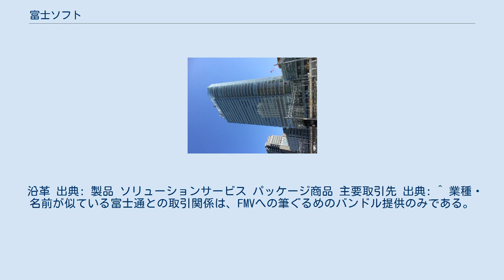富士ソフト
富士ソフト株式会社（ふじソフト、FUJISOFT INCORPORATED）は、神奈川県横浜市中区に本社を置くソフトウェアの開発・販売、システムインテグレーションなどを行う企業。
資本的には、どの企業グループにも属さない独立系である。
 野澤宏が自宅で1970年に設立した大手独立系ITソリューションベンダー。
富士ソフトはグループ全体で1万人を超える技術者を擁する。
 設立から17年後の1987年12月に株式上場している。
銀行・証券・生損保などの金融系や製造、医療、文教などの業務系システムの開発と構築を行う。
また近年、筆ぐるめ、PALRO、moreNOTE、みらいスクールステーションなどプロダクトサービスも展開しているほか、通信機器の製造も行っている。
 富士ソフトが主催し、1989年より開催（初年はプレ大会）されている「ロボット相撲」は、参加者が自作したロボット力士を技術とアイディアで戦わせる競技である。
全国大会には高校生の部と全日本の部があり、全日本の部は両国国技館で開催されている。
また、現在では世界各国で大会が開催されるに至っている。
 USBモデム モバイルWi-Fiルーター USBモデム モバイルWi-Fiルーター 神奈川県 東京都 埼玉県 茨城県 群馬県 岩手県 北海道 静岡県 愛知県 大阪府 兵庫県 広島県 福岡県 熊本県 沖縄県 株式会社東証コンピュータシステム（とうしょうコンピュータシステム）は、日本の会社。
東京証券取引所機械計算部門から分離・発足した経緯を持つ。
現在は富士ソフトグループの傘下である。
株式会社東京証券取引所も一部株式をなお保有している。
 沿革 出典: 製品 ソリューションサービス パッケージ商品 主要取引先 出典: ^ 業種・名前が似ている富士通との取引関係は、FMVへの筆ぐるめのバンドル提供のみである。